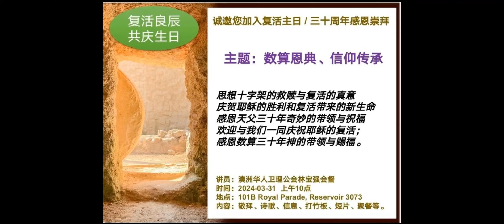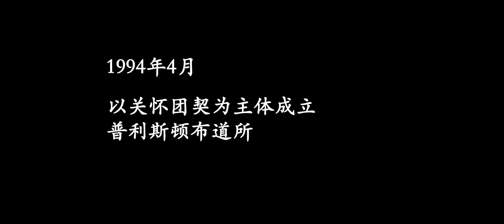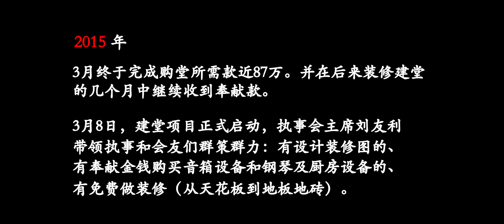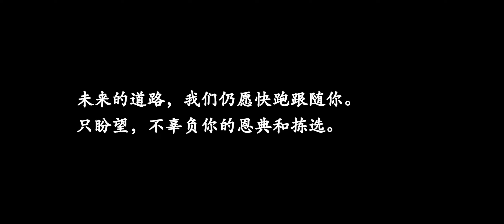澳洲基督教华人卫理公会怀恩堂2024年复活节崇拜，怀恩堂30周年庆典